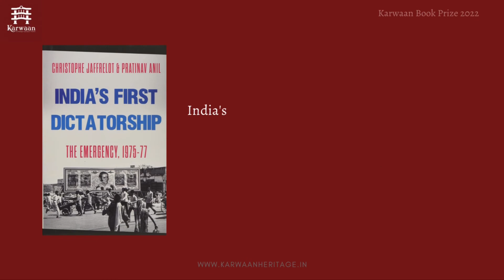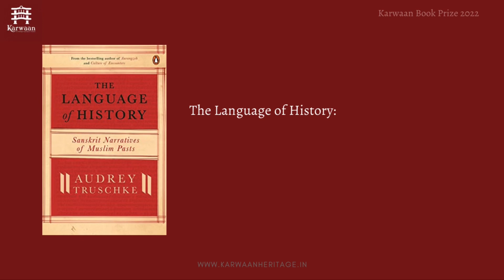Karwaan Book Awards 2022 | Shortlist Announcement